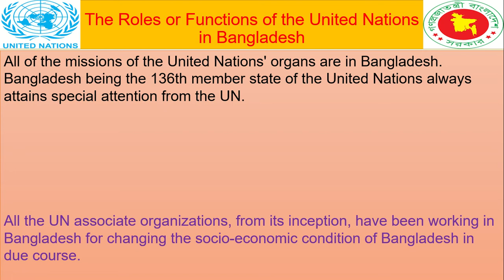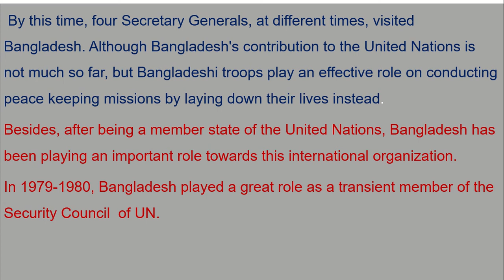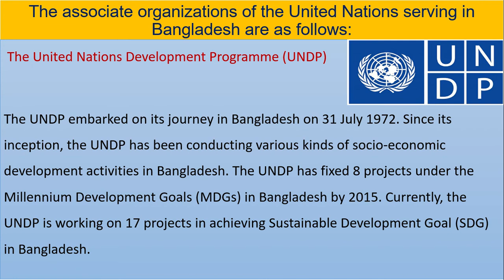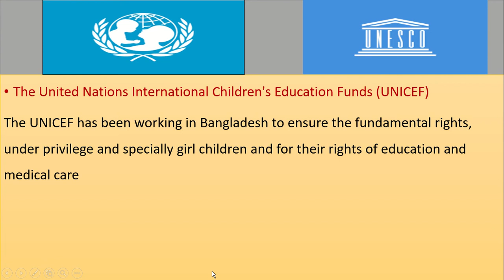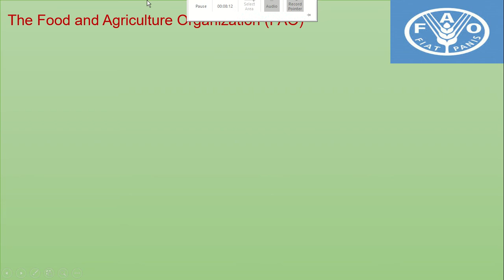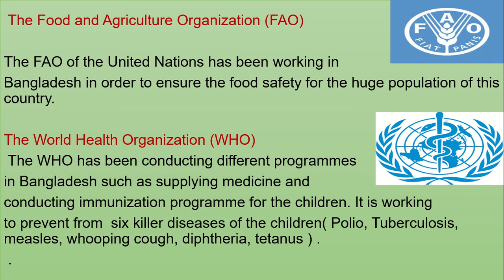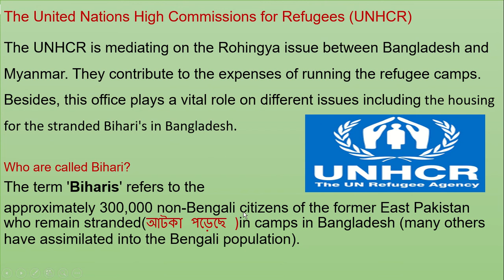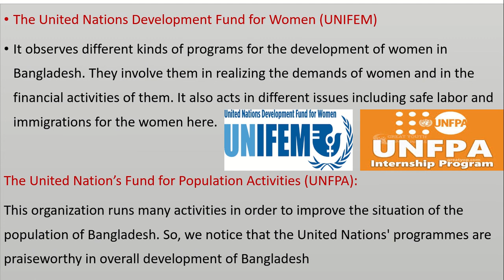Std X chap 9 lecture 2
Economics class